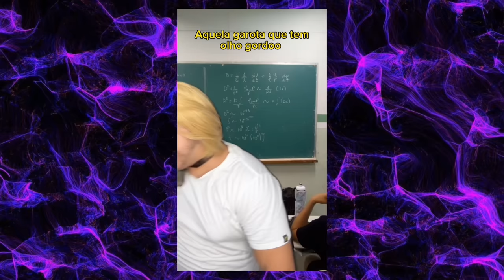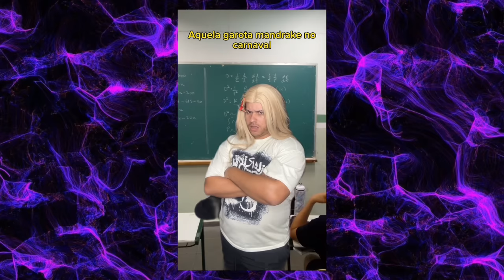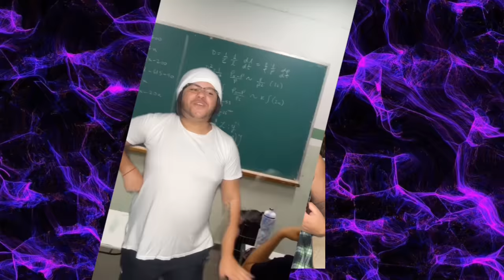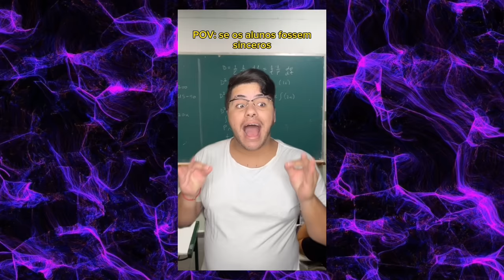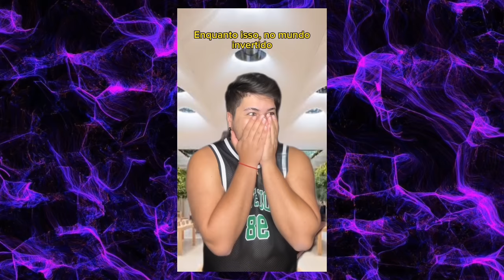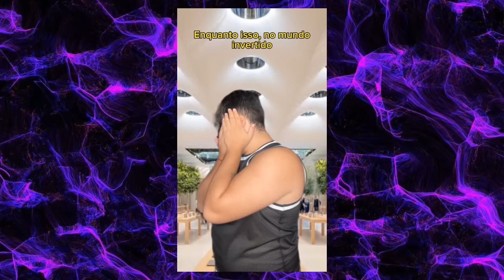MEGA COMPILADO de vídeos de @VitorOrth | Os 32 MELHORES vídeos do Vitor Orth #2